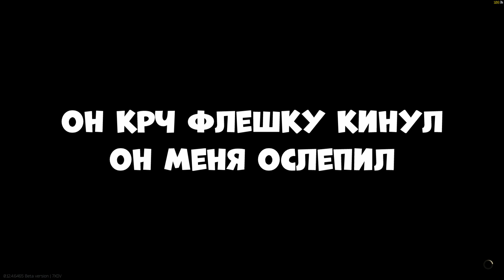ESCAPE FROM DURKA PATCH 0.12.4 | EFT МОНТАЖ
Здрасьте всем зрителям. презентую ролик по игре Побег из таркова, который был снят в патче 0.12.4 да, этот тот который с перегрузами и усталостью. Назвал я ролик escape from durka только лишь потому, что дурак я, а дураки находятся в дурдоме :D Название ролика абсолютно никак не сказывается на игре и ни в коем случае её не оскорбляет, если бы я её хотел оскорбить, я бы в неё не играл, всем приятного просмотра мужики.

❓Если у вас возникли вопросы пишите в комментарии прямо под видеороликом, всем отвечу и все распишу как есть. Так же если у вас есть какие то предложения, прошу писать в комментарии, всех обнял.